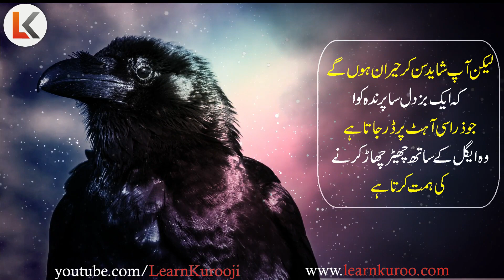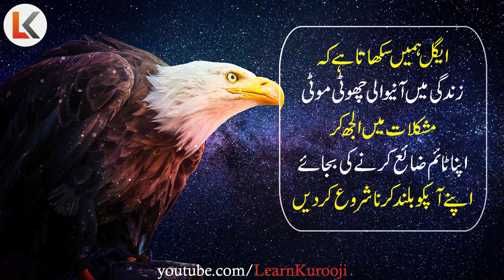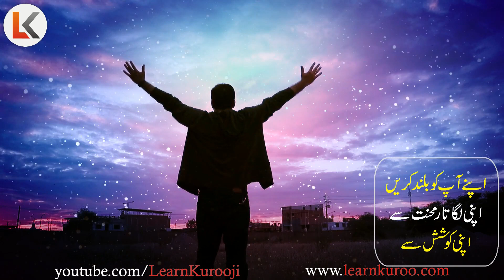Eagle and Crow Best Powerful Motivational Video Inspirational Speech by Atif Khan Learn Kurooji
inspirational video
successful people
personal growth
self help
success
 motivational video
motivational video in hindi
inspirational video
motivation
inspirational speech